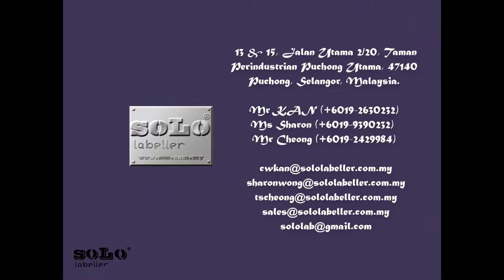Servo High Speed Indexing Wrap Around Labelling Machine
Solo Labeller Technology Sdn. Bhd. is the leading labelling machine manufacturer in Malaysia specialized in supplying standard and custom labelling machine that cater to your production manufacturing needs. Having been in the industry for more than 28 years, we aim to help businesses accelerate forward, improve on efficiencies and capacities by optimizing production process through labelling solutions that built based on the latest labelling automation technologies.